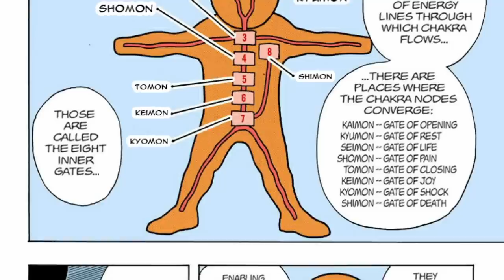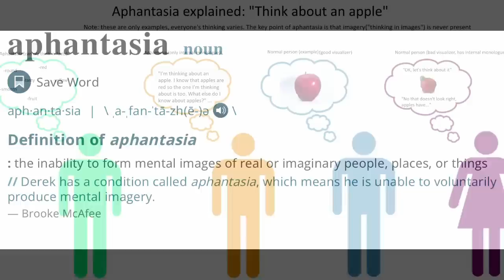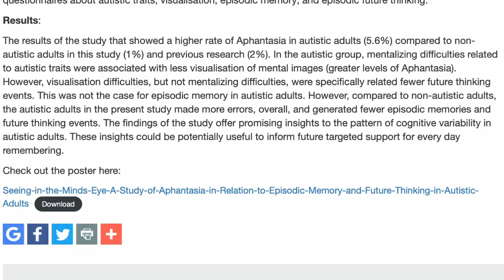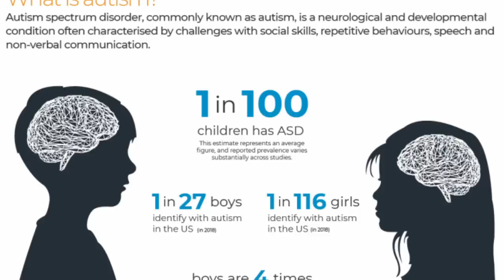A Theory on Why Rock Lee Can't Use Ninjutsu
Rock Lee is the one character I have always considered the anomaly of all characters in Naruto.  Now of course, when you think of what’s different about rock Lee you think of how he is the only shinobi who can’t use jutsu.  But it goes further and stranger than that.  One aspect about him I’ve always found peculiar is his behavior and personality.  Naruto has a wide range of behaviors and personalities, but whenever I’ve seen Lee interact in a scene he has always stuck out to me.  As in there is something special about him that makes him act far differently from any other character.  Another odd facet about him is his design.  He’s the only character we’ve seen just straight up copy another character’s outfit and hairstyle.  More importantly, he is the only character in the series that has circles for eyes.  Kisame’s eyes are circular and shark like because he resembles a shark, but if you look at Rock Lee’s they are just pure circles.  It’s a very odd design choice factoring in the previous oddities I just mentioned.  The oddest part of Rock Lee’s character is that, no one seems to question any of this.